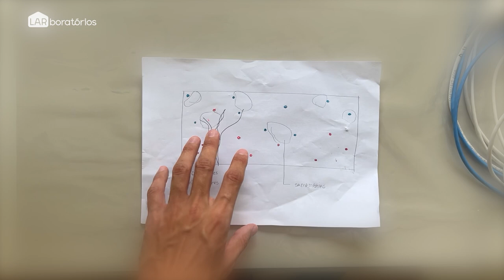Iluminando paredes verdes: Segredos revelados! - EP 72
Neste vídeo, compartilho os segredos por trás de uma boa iluminação em paredes verdes. Muitas vezes pensamos que apenas os embutidos de solo trarão o efeito desejado, mas não é bem assim.

Se você gostou deste vídeo, imagine realizar um curso completo comigo, abordando mais de 60 temas diferentes sobre iluminação interior e exterior.